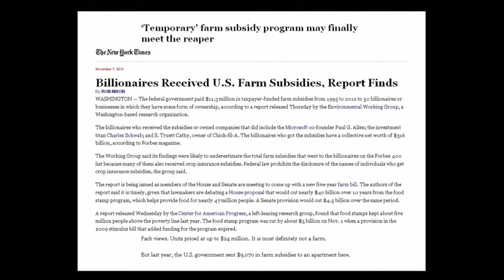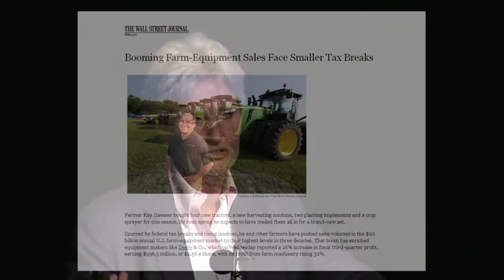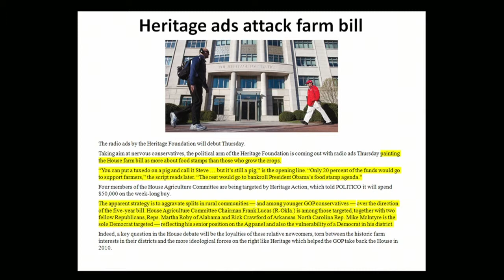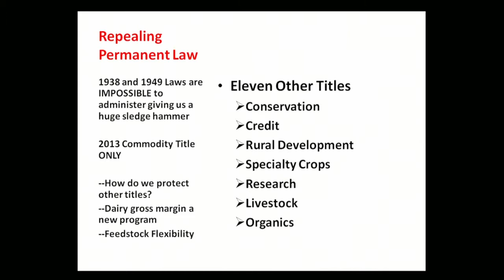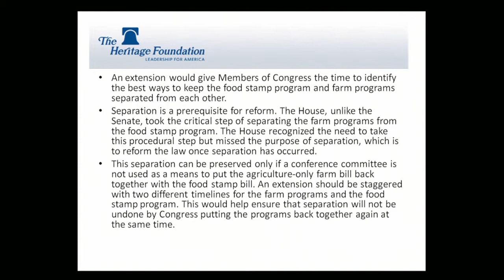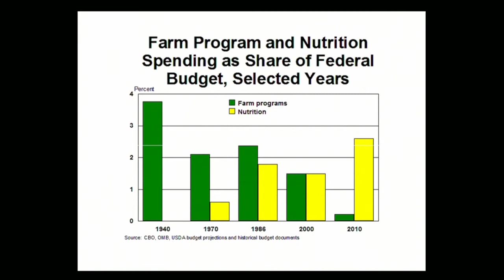Mary Kay Thatcher 3 Media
Mary Kay Thatcher, AFBF lobbyist, addresses farm bill issues at the 2013 Kansas Farm Bureau Annual Meeting